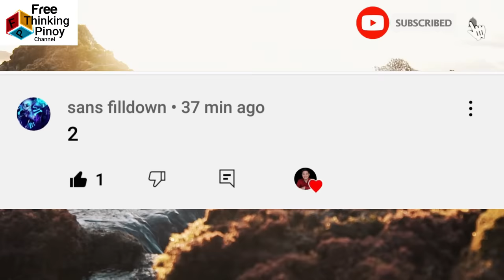12 HENYONG PARAAN NG PANGHUHULI NG ISDA | Strange Ways of Catching Fish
Welcome back sa Free Thinking Pinoy Channel. Alamin ang 12 kaakibang paraan ng panghuhuli ng isda na ngayon mo lang mapapanuod (12 Genius Ways of Catching Fish) Panuorin kung paano mamingwit at humuli ng maraming isda ang ilang mangingisda sa ilang panig ng mundo na ngayon mo lang mapapanuod.

1. SKARPING
2. HAAF NETS
3. GIGGING
4. BOWFISHING
5. POLE SPEAR
6. HARPOON
7. ICE FISHING
8. FLOAT TUBE
9. FLOUNDER TRAMPING
10. KITE FISHING
11. REMOTE CONTROL FISHING
12. DRONE FISHING